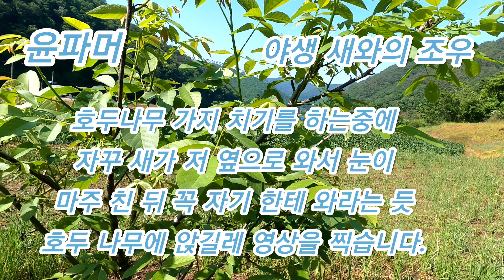친한 친구도 영상 보기전 까지 믿지 않았던 석가탄신일 벌어 진 기현상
친한 친구도 영상 보기전 까지 믿지 않았던 석가탄신일에 새 와의  조우입니다.
야생새가 저를 두리번 거리더니 눈 마주친 뒤
근처 나무로 부르는듯 해서 갔더니 움직이지
않고 저와 함께 있다가 갔습니다. 아픈가?
 배고픈가? 만져도 안날라 갔습니다.
오늘은 석가탄신일...
엄마는 절에 가서 저와 가족을 위해 연등
하셨다고 합니다.